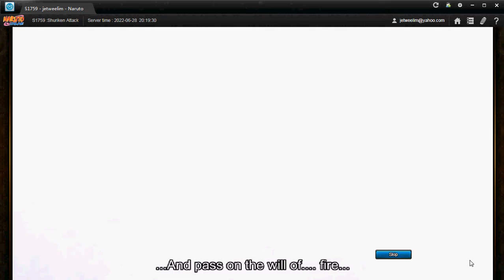Naruto The Tale of Jiraiya the Gallant